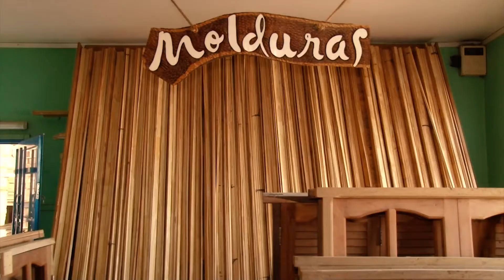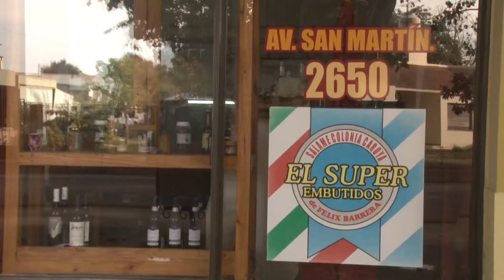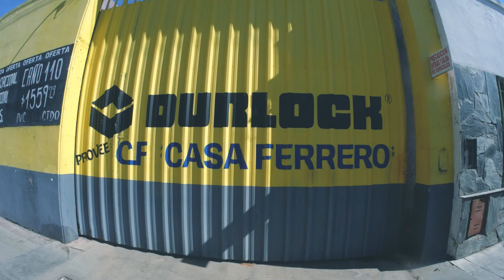Infomercial de "Casa Ferrero"- Efemérides de Folclore (homenaje a Coco Gómez)